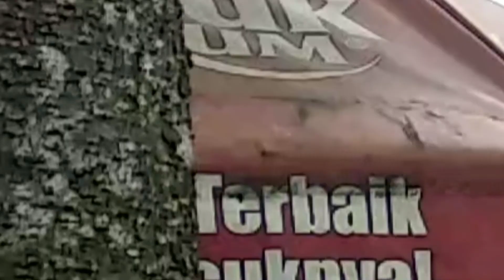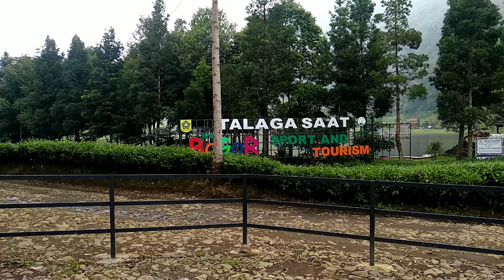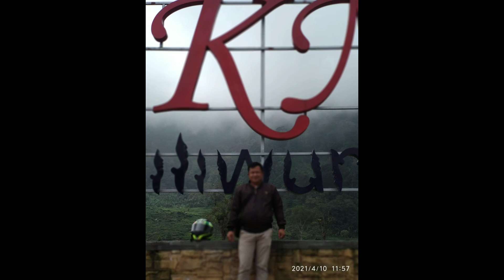wisata ke talaga sa,at titik 0 km Ciliwung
menghirup udara segar sekalian menikmati keindahan alam di talaga saat yang di sebut titik awal atau 0 km kali Ciliwung.
tempat wisata yang terletak di kawasan puncak menawarkan wisata yang segar dan petualangan

video : xioami mi A1
edit.   : kinemaster
voice.: bawaan HP

cast
1. bahro
2. yudi
3. dadenk
4. Wiranto